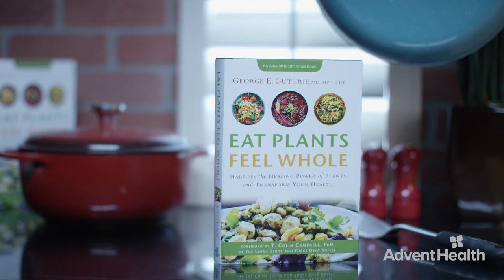Eat Plants Feel Whole Dr. Amber Orman We Need Motivations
Short video clip of Dr. Amber Orman, radiation oncologist. The challenges aren’t necessarily telling patients what to eat but helping them find their motivation to change. Change is a difficult thing for us and motivations to change do change throughout our lifetimes. For my patients, its fear of breast cancer recurrence and that is their motivation, but over time when they get farther from their diagnosis and treatment, they need other motivations. Maybe it’s a wedding they want to go to or being able to play with their grandchildren. Eat Plants Feel Whole does a good job of addressing the need for answering the questions, “why do you want to live and why do you want to live well?” That’s key in anything that we do in terms of changing our lifestyle. Find out more about a whole-food plant-based lifestyle at EatPlantsFeelWhole.com. Endorsed by T. Colin Campbell, Caldwell B. Esselstyn, Jr., MD, John McDougall, MD, Garth Davis, MD, John P. Mackey, David L. Katz, MD, and more.